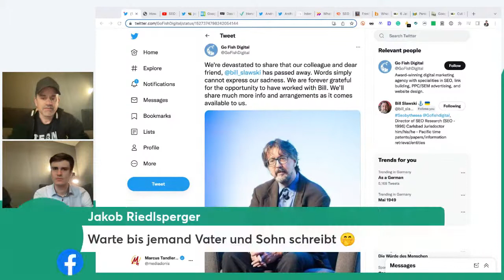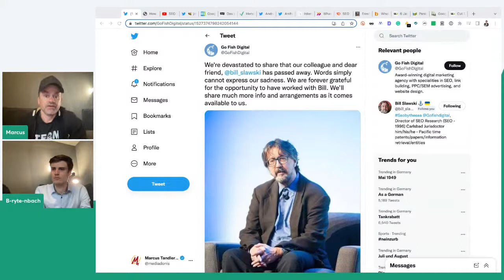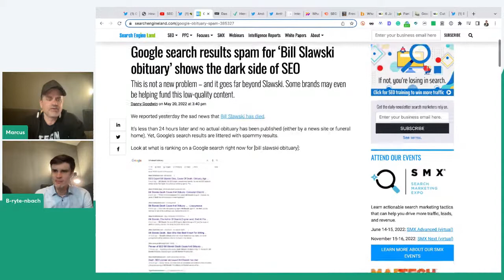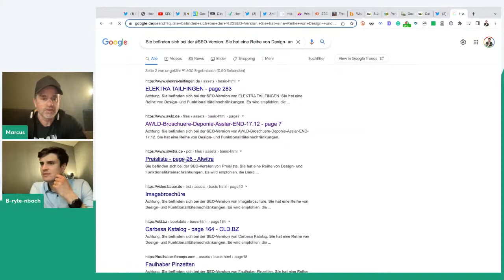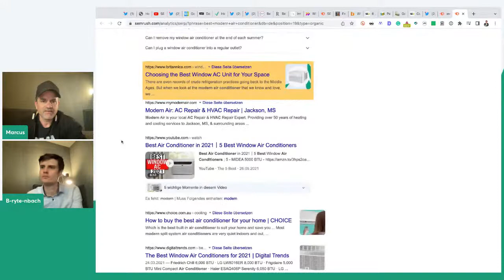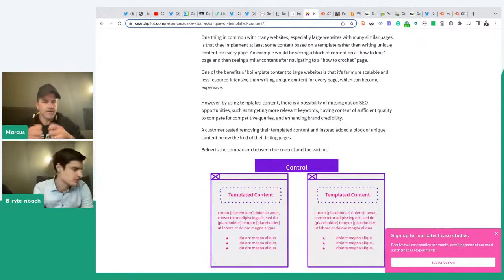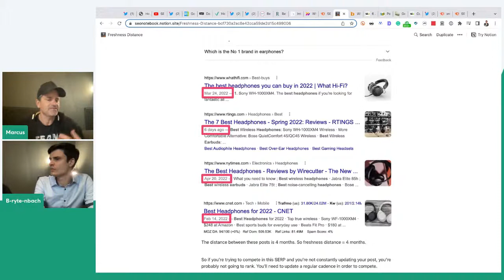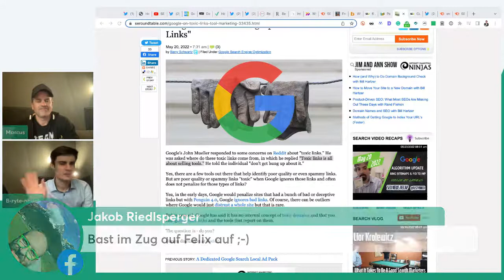Deine tägliche Dosis SEO mit Marcus, Alex & Freunden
Only in German 🇩🇪 Noch keine Zeit gehabt, die neuesten SEO-Nachrichten zu verfolgen? Kein Problem, Marcus Tandler und Alex Breitenbach präsentieren Dir live um 12 Uhr die wichtigsten News rund um SEO, Online Marketing und digitale Trends.